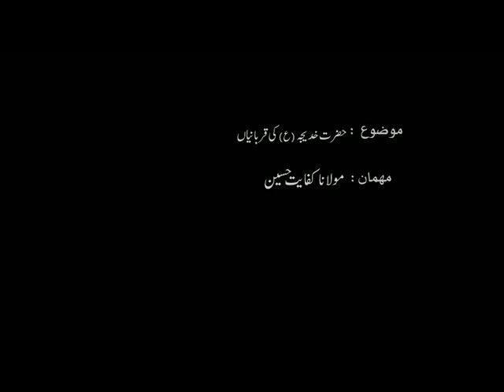جناب خدیجہ (ع) کی قربانیاں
جناب کفایت حسین صاحب
یہ پروگرام ۱۰ رمضان المبارک کو وفات جناب خدیجہ الکبری علیہا السلام کی مناسبت سے ولا ٹی وی کی جانب سے نشر کیا گیا ہے